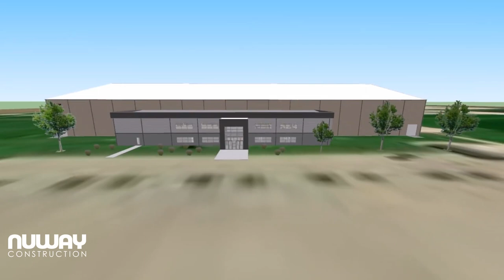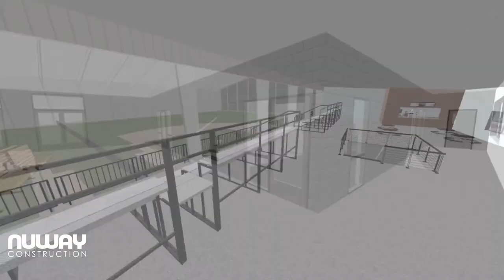CCAC Indoor Facility Virtual Tour